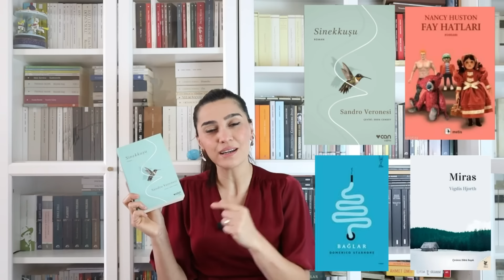YAZ İÇİN KİTAP ÖNERİLERİ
başlayın!
Kod: 50bgm

Yaz aylarında okuyabileceğimiz, akıcı ve ilginç konulara sahip kitaplardan bahsettim.
Videoda bahsettiğim kitaplar:
Prens,Niccolo Machiavelli
Savaş Sanatı, Sun Zi
Unutmanın Genel Teorisi, Jose Eduardo Agualusa
ALmodovar Teoremi,Antoni Casas Rıs
Sinekkuşu, Sandro Veronesi
Mutsuzluk Zamanlarında Mutluluk, Wilhelm Genazino